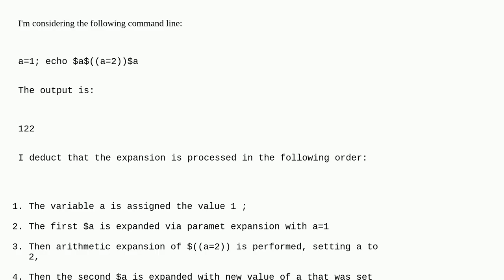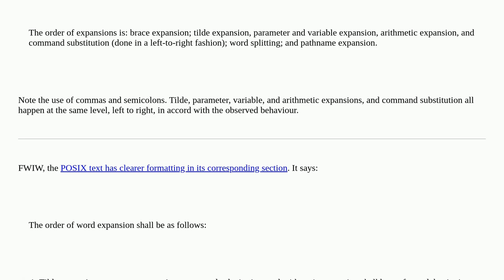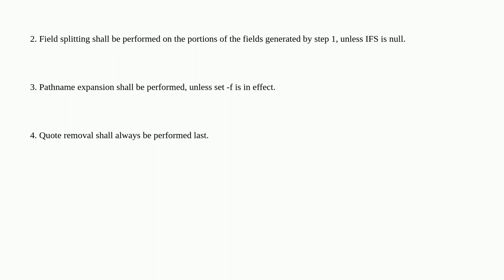Unix: Dynamics between parameter expansion and arithmetic expansion in echo $a$((a=2))$a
Dynamics between parameter expansion and arithmetic expansion in echo $a$((a=2))$a

A special thanks goes out to the community

  shell bash